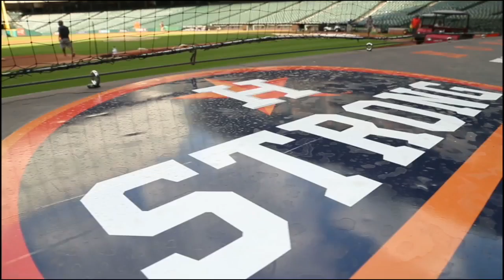Astros help rebuild, heal Houston after hurricane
Baseball's ability to impact, inspire, captivate and motivate, is on display in Houston Strong, a new mini-documentary